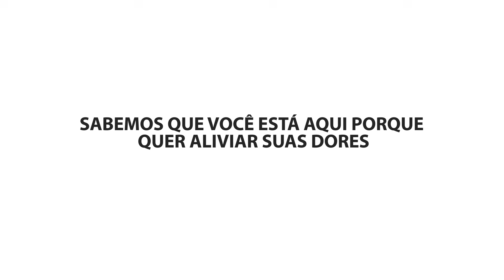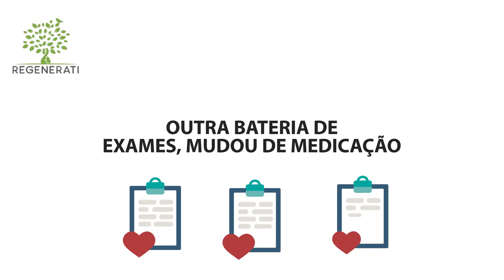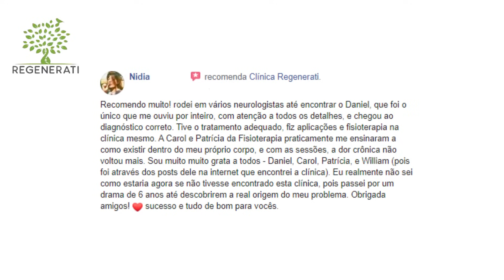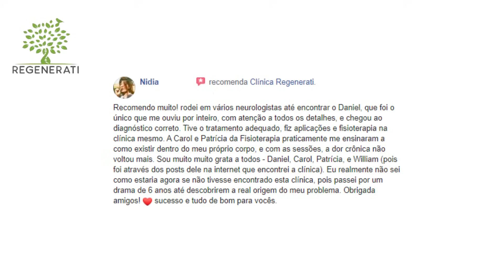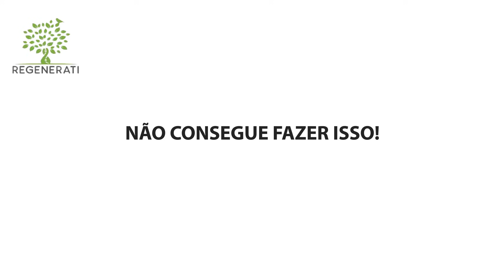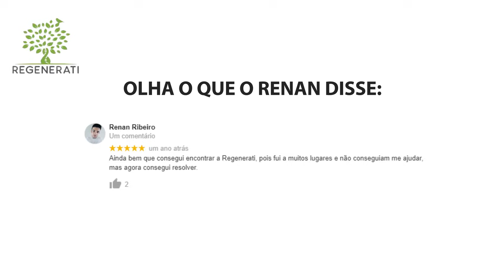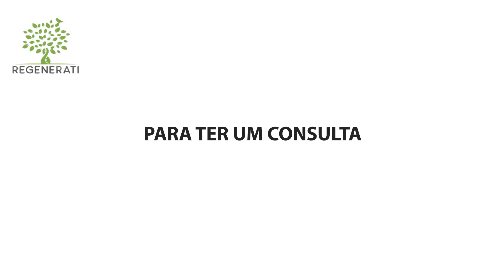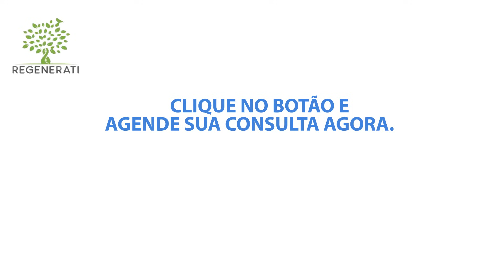Dor Neuropática - Como Aliviar Dor Neuropática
🎯 Consulte Com Um Especialista Agora (Online ou Presencial)!

A dor neuropática é um tipo de dor crônica que ocorre quando os nervos sensitivos do Sistema Nervoso Central e/ou periférico são feridos ou danificados. Esse tipo de problema está presente em até 10% da população e pode ser incapacitante, causando diferentes sensações de dor.

A dor neuropática pode ser separadas em dois tipos:
Mononeuropatia - quando somente um trajeto nervoso está comprometido pela doença, a dor é bem localizada, podendo afetar um lado do corpo ou da região (por exemplo, um lado da perna, do tórax, da face). Às vezes, mais de um nervo pode estar envolvido, causando dores em mais de um segmento do corpo (mononeuropatia múltipla).

Polineuropatia - quando vários nervos estão alterados ou danificados, a dor aparece de forma generalizada, podendo, por exemplo, surgir no tronco, braços e pernas ao mesmo tempo.

A dor neuropática é uma dor intensa nos nervos do corpo que pode ser acompanhada por queimação, agulhadas, choques e hipersensibilidade ao toque, podendo ser acompanhada de formigamento ou adormecimento da região do corpo cujo trajeto nervoso esteja comprometido. No entanto, pode estar envolvido mais de um nervo, levando a uma dor generalizada, que pode afetar o tronco, as pernas e os braços.

A dor também pode ser acompanhada por uma sensibilidade exagerada a estímulos que habitualmente não causam dor, como o contacto com a roupa ou outros objetos, podendo persistir mesmo depois de remover o estímulo doloroso.

Pode ser contínua (presente durante todo o tempo) ou intermitente (em crises, surgindo em horários intercalados). A intensidade da dor varia de fraca a intolerável, dependendo do estágio da doença e do grau de comprometimento dos nervos.

Nesse vídeo você vai saber como acabar com a dor neuropática, quais os sintomas da dor neuropática, quais as causas da dor neuropática, qual o tratamento da dor neuropática, como diagnosticar a dor neuropática. Então se você quer saber mais sobre o que pode causar dor neuropática, continue comigo nesse vídeo.